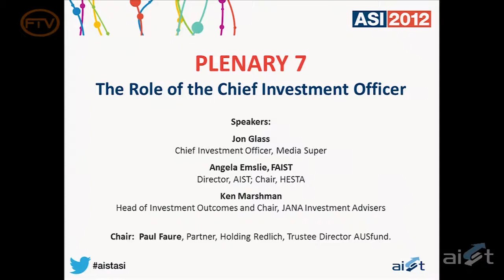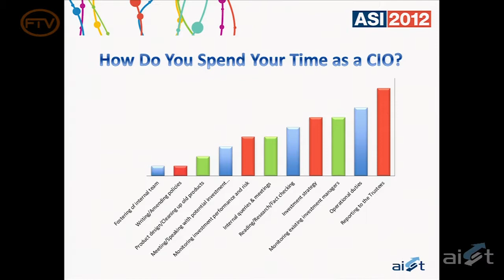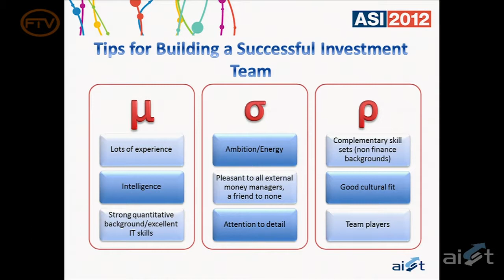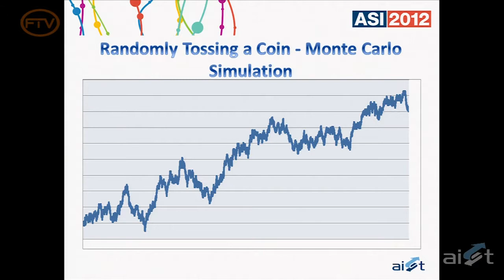Plenary 7 – The Role of the Chief Investment Officer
A cross section of industry participants will give their views and discuss their experiences and perceptions as to what makes effective and successful CIOs. Jon Glass, Media Super
Angela Emslie, AIST/HESTA; Ken Marshman, JANA Investment Advisers.